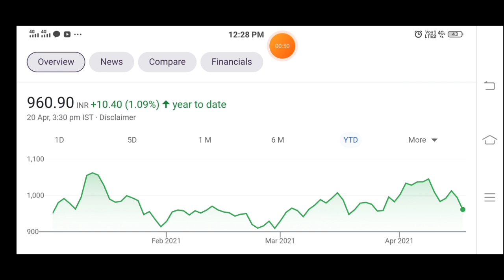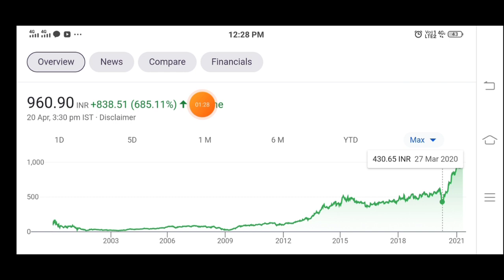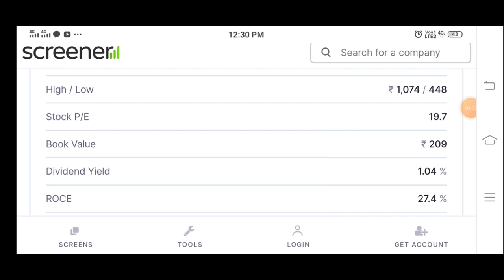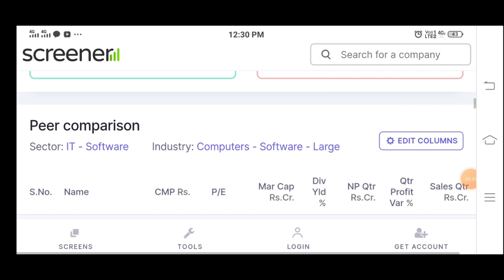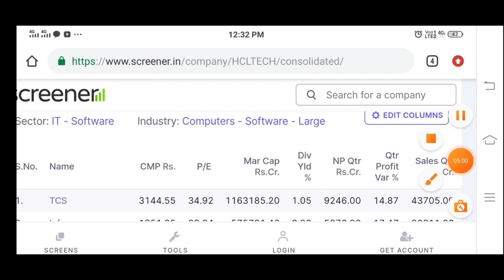HCL TECH SHARE NEWS TODAY • HCL TECH SHARE PRICE ANALYSIS • HCL TECHNOLOGIES SHARES TO BUY Q4 RESULT